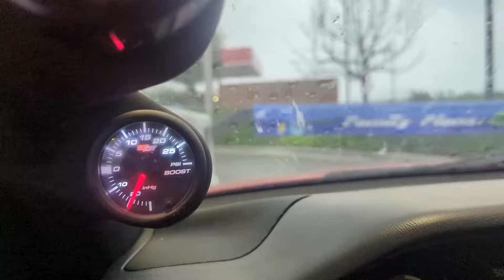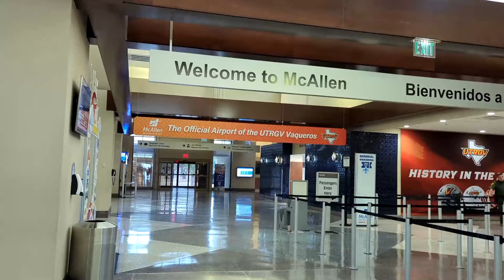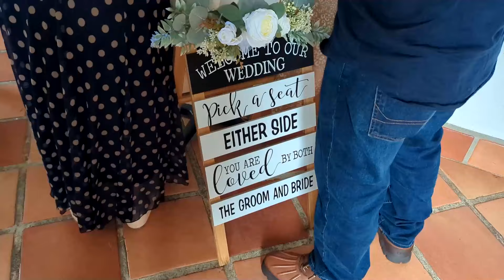The big day! Will they let you drive your car through the automatic car wash with a roof top box?